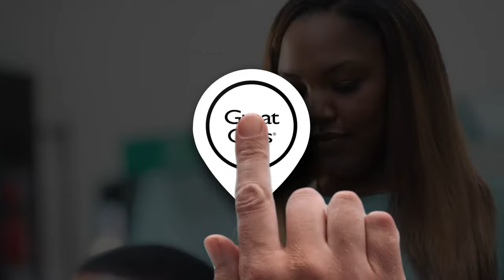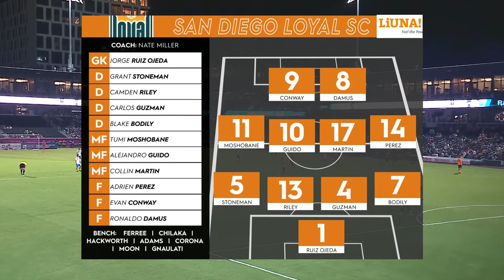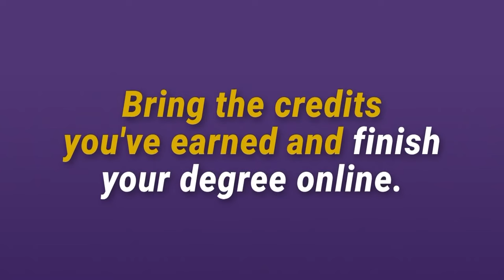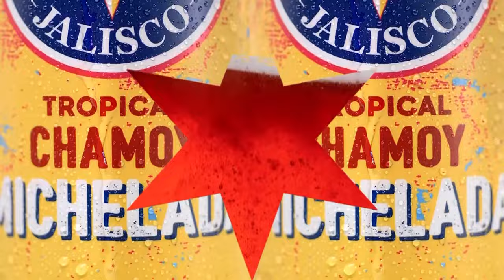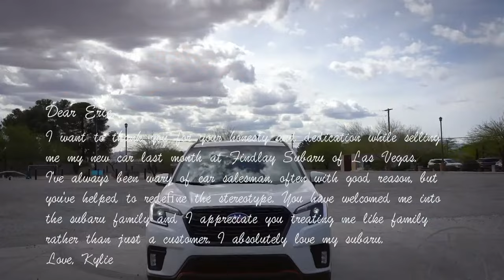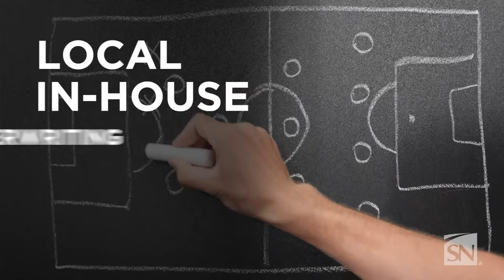Las Vegas Lights FC v San Diego Loyal SC: October 14, 2023